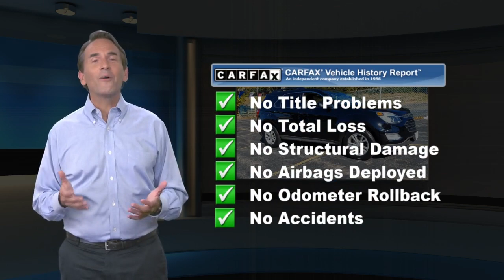Used 2017 Chevrolet Equinox LT, Rockaway, NJ T02806B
AWD. Clean CARFAX. 2017 Chevrolet Equinox LT 1LTAre you looking for a reliable used vehicle near your home in Randolph, NJ? Joyce Honda has what you are looking for. We offer a massive stock of used cars, trucks, minivans, SUVs, and crossovers on our used car lot, so you are sure to find one that is perfect for your lifestyle! You will find great deals on automobiles from the top automotive manufacturers. Shop our used car inventory online or come in today to test-drive a top-quality pre-owned vehicle at Joyce Honda.

[RLVID:996:5d8db711c96c4d91:7c2880c9219357be:1]